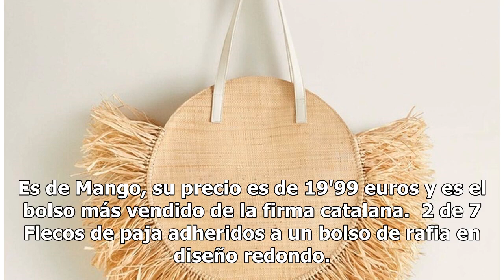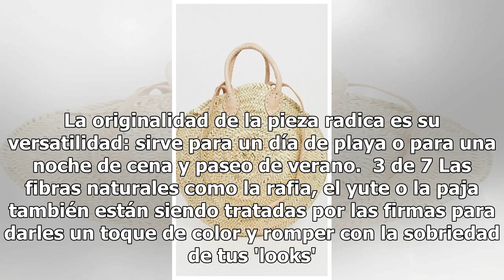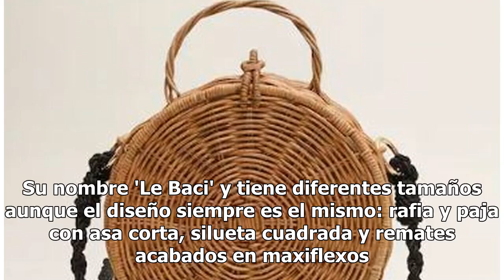Yute y rafia: la fibra natural se instala en los bolsos del verano de 2019